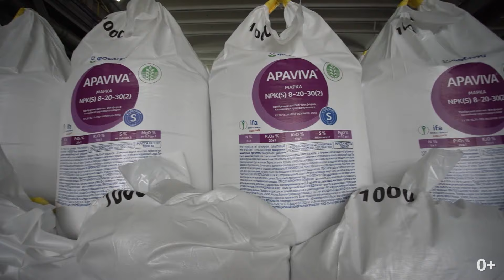Все этапы производства удобрений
Сложнейшее высокотехнологичное производство комплексных минеральных удобрений состоит из множества этапов. Разберём каждый из них подробнее!